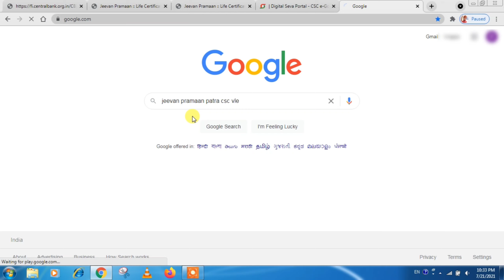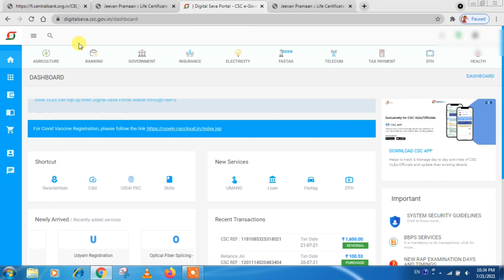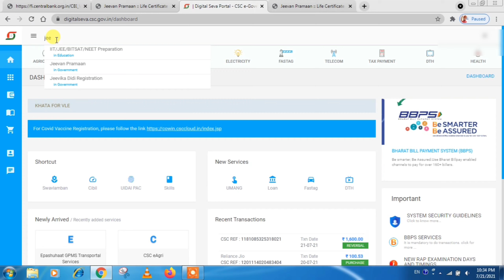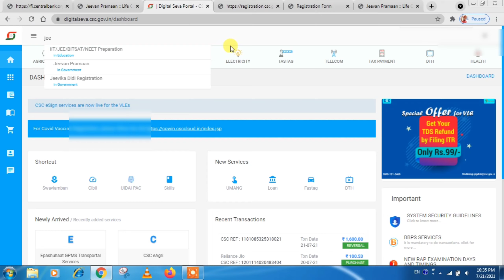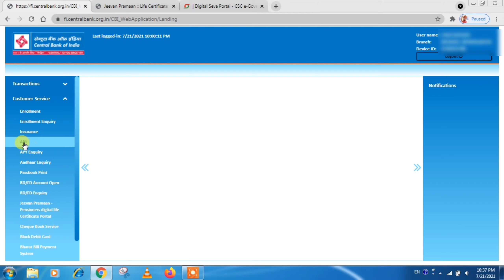jeevan pramaan patra central bank csp bank mitra 2021 hindi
VIDEO TOPIC

Jeevan Praman Patra Aaj Ham is video mein baat karenge ki jeevan Praman Patra kya hota hai aur ismein jo service hai use Central Bank ke andar Mein Ham usko kaise use kar sakte hain jaise ki mere pass Central Bank ka CSP hai To Main Yahan per Apne CSP ke dwara isko kaise use karta hun aap is video mein Dekhenge aur Maine yah bhi bataya hai ki isko Yahan per Kyon Diya gaya hai aap Jante Hain ki jeevan Praman Patra ka ek website hai use website per bhi Ham jakar Jivan Praman Patra kar sakte hain as a citizen lekin Ham Yahan per Central Bank CSP hai aur Hamare Sath bahut hi galat ho raha hai jo service Dena chahie tha aur service ye log Nahin Dete Hain Jo Nahin Dena chahie tha vah Bina matlab ka Hamare DC ke hotel mein add kar diya gaya hai jaise ki jeevan Praman Patra hai iska Yahan per Hona Koi mayne Nahin Rakhta koi matlab bhi nahin Rakhta

Agar apko mera video acha lagta hai to

1  I have a central bank of india csp central (central bank mini branch)
2  I have a spice money banking service
3  I have a digipay id
4  I have a  fino payment bank service
5  I have a csc common service central goverment id

Spotify nowAgar apko mera video acha lagta hai to

1  I have a central bank of india csp central (central bank mini branch)
2  I have a spice money banking service
3  I have a digipay id
4  I have a  fino payment bank service
5  I have a csc common service central goverment id